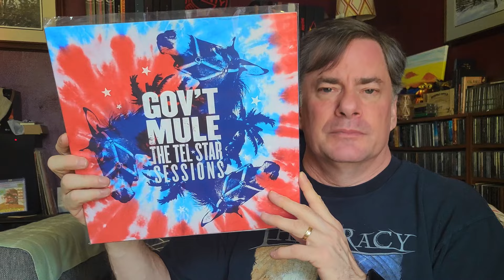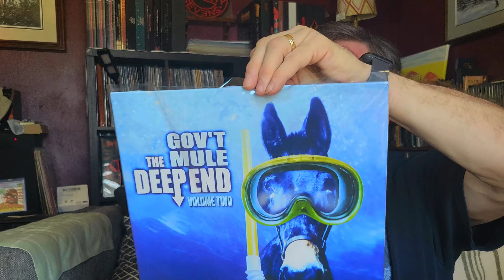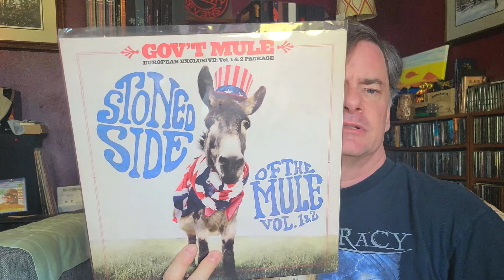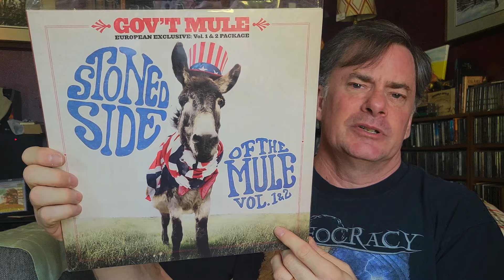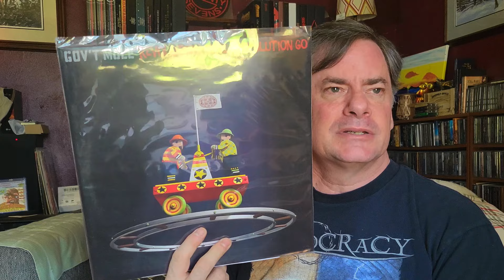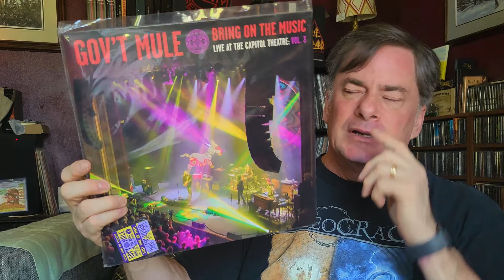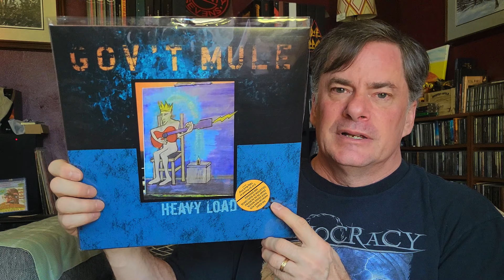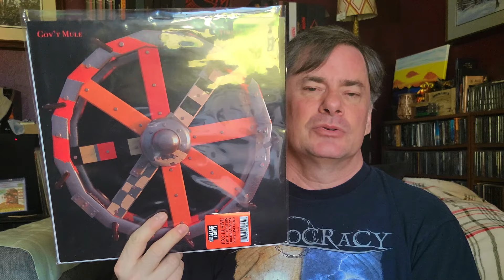My Collection: Gov't Mule Vinyl Records | Vinyl Community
My current vinyl collection for the works of @Govtmuleband - I still have a few holes I need to fill. govtmule @warrenhaynes